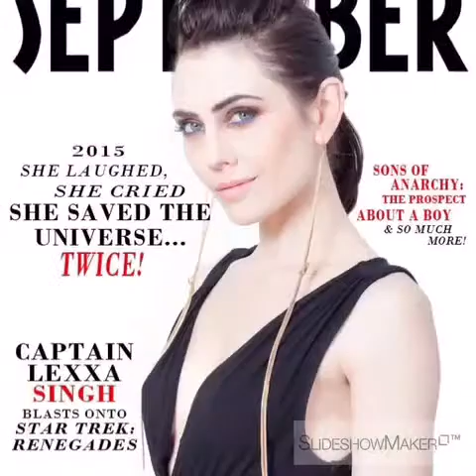Adrienne Wilkinson Sunshine on my Shoulders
Sunshine on my Shoulders by John Denver.

Adrienne Wilkinson’s Star is Rising and for good reason. If you ever met her, you know she is one of the kindest ladies you ever met. If you already seen her act, you know she has the wide range of acting where she can play the soft sweet role to a hard hitting take no prisoner’ role.

Her Blog .where you can check what she has done in the world as she treats any kind of organization she supports as a ministry because one does something for someone else and does not ask for anything in return, that is a ministry.

On IMDB (so you can see where she has been and where she is going)

Some of the amazing Projects she has been on:

is my favorite. She plays the Captain in a webseries like none other.

I feel she channels a young Katherine Hepburn as she captures vulnerability and sweetness.

gives you an example of how she can play something totally different than her other roles. Believe me, this lady will never be typed cast because she can play any kind of role.